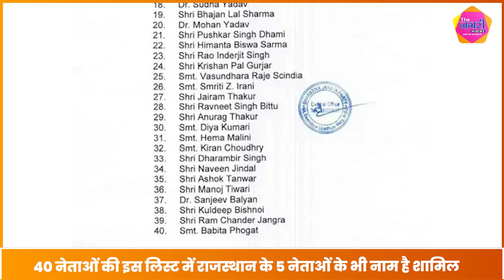Vasundhara Raje नाराजगी को दूर करने के लिए पार्टी ने फिर सौंपी बड़ी जिम्मेदारी